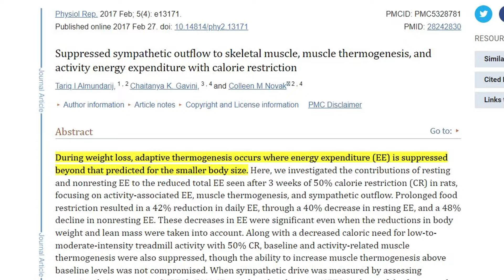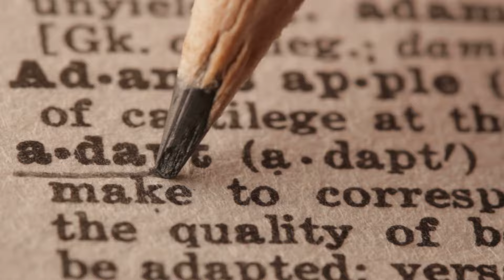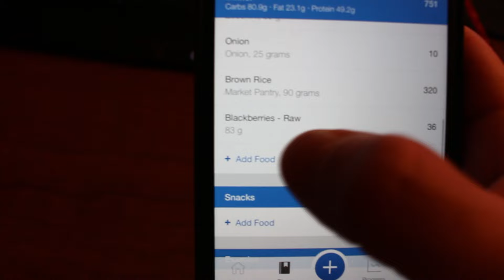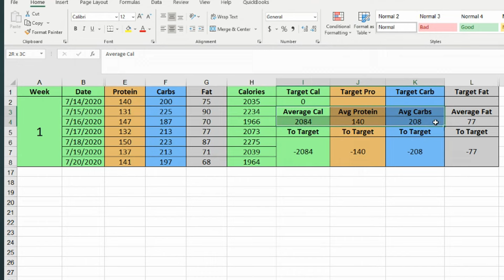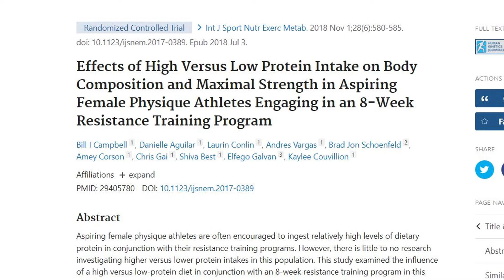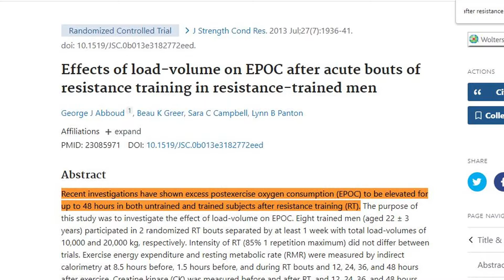Finally Lose The Last 5 Pounds In 4 Easy Steps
Struggling and don't know how to lose the last 5 to 10 lbs? Tried everything but just can't break your weight loss plateau? Whether you're trying to reach 10% body fat and get shredded or just reach your personal goal, this video will help you finally get there in 4 easy steps.

0:00 - Finally lose the last 5 pounds
0:18 - Step 1 / Metabolic Adaptation
1:04 - Improve your metabolism
1:50 - Will you gain weight?
2:24 - How to adjust calories
2:40 - Finding current maintenance calories
3:07 - Accountability w/ nutrition
3:33 - Cheat meals / eating out / alcohol
4:14 - The most powerful macronutrient
4:51 - Strength training
5:24 - Cardio / other activity
6:00 - 5 ways to lose fat faster